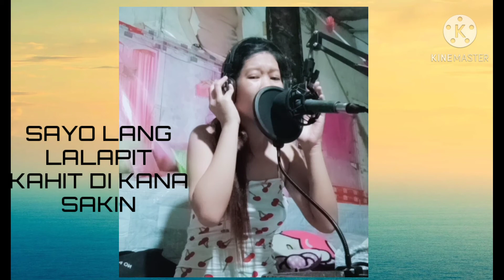KAHIT AYAW MUNA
live recording
cover by Erhilyn amaro francisco